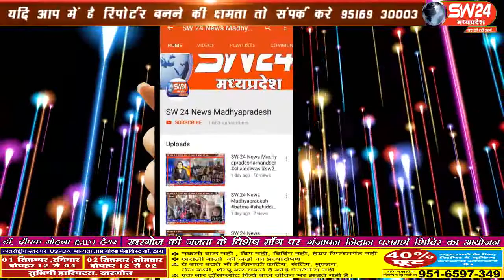sw24news khargone, 31.06.2019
खरगोन जिले में प्राइवेट स्कुल एसोसिएशन द्वारा शिक्षा विभाग द्वारा जारी स्कूल की मान्यता नियमावली में विसंगति को लेकर स्कूल संचालको ने जिला मुख्यालय पहुँचकर जिला कलेक्टर कार्यालय को मुख्यमंत्री के नाम ज्ञापन सौपाsw24news